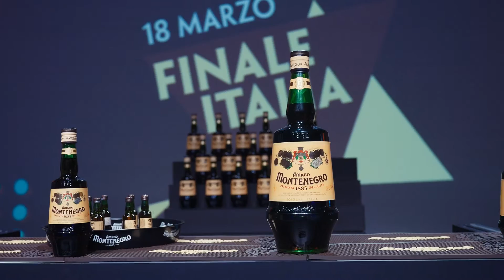Amaro Montenegro | The Vero Bartender 2024 - Finale Italia Highlights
8 talenti, 8 modi diversi di mixare le ‘90s vibes: i finalisti di The Vero Bartender hanno creato un Vero show.
Ripercorri insieme a noi i momenti più iconici e memorabili della Finale Italia.

Ora si va verso l’ultima fase della competition: 10 aprile, Finale Global.